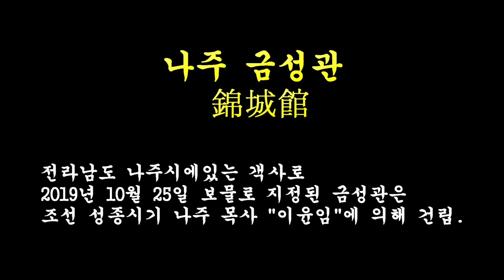[명상 음악 / 무소유] - 금성관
- 무소유
- 금성관 (나주시 금성관길 8)